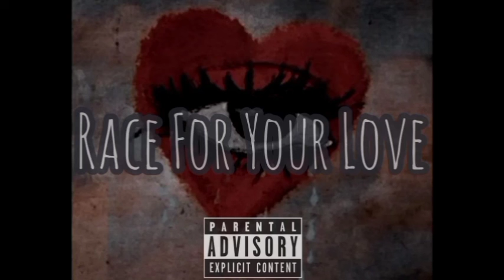Whitekobe - Leave Me Alone Ft. N8F